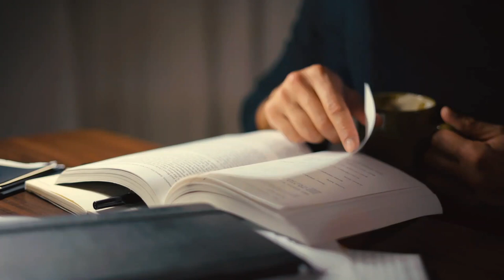THE TIME TO CHANGE IS NOW. 😠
Are you prepared to take charge of your destiny and safeguard the aspirations that fuel you?  Protect your aspirations against the impediments and setbacks that can prevent you from achieving your goals.  turn your aspirations into reality, from creating a strong sense of purpose and setting clear goals to growing resilience and tenacity. This video will provided to help you with the motivation and resources you need to accomplish your objectives and realize your ambitions, whether they be to succeed in your job, enhance your relationships, or simply live a more full life. Protect your dreams in everyway possible right now!

Are you looking to get pumped up and motivated?

This video is designed to assist you in overcoming your concerns and uncertainties.